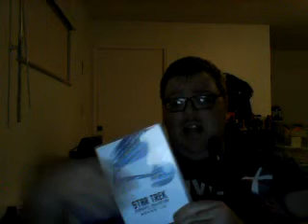Nick Lenz's Movie Review Episode 58